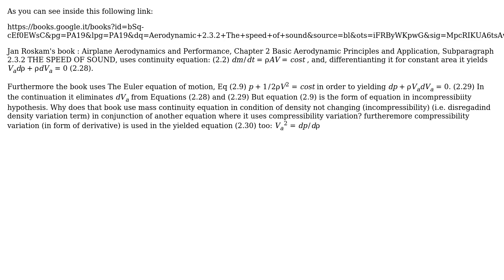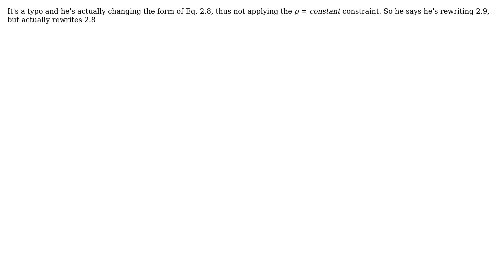Roskam book uses Eulero motion eq. and mass continuity eq. to find speed of sound but (in my...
Engineering: Roskam book uses Eulero motion eq. and mass continuity eq. to find speed of sound but (in my opinion) not in a coherent use (about density variation)

With thanks & praise to God, and with thanks to the many people who have made this project possible! | Content (except music & images) licensed under CC BY-SA | Music | Images & others | With thanks to user d.pensopositivo user AEhere supports Monica and the Stack Exchange Network Trademarks are property of their respective owners. You are responsible for your own actions.